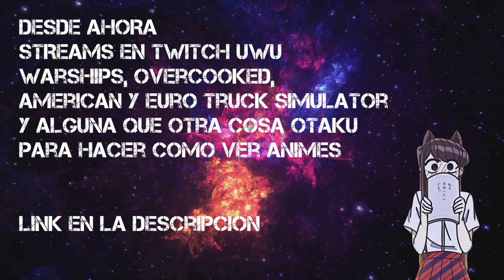ANUNCIO: streams de ahora en adelante por twitch (continuan los videos de YT)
desde ahora comenzare a stremear en twitch barquitos y otros jeugos se agradece si me puedes seguir UwU